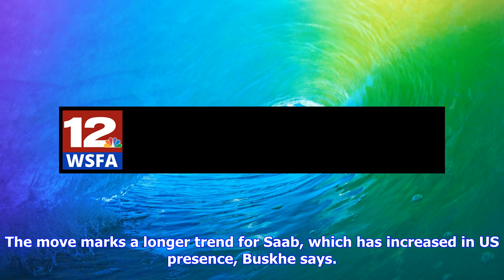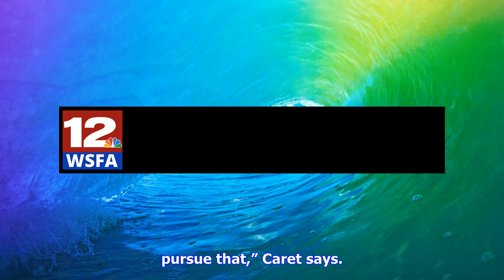Breaking News | Saab to establish us production for t-x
Saab to establish us production for t-x

In an attempt to shed its foreign brand in the US Air Force trainer replacement competition, Saab wi...